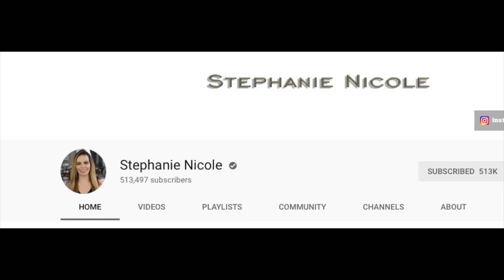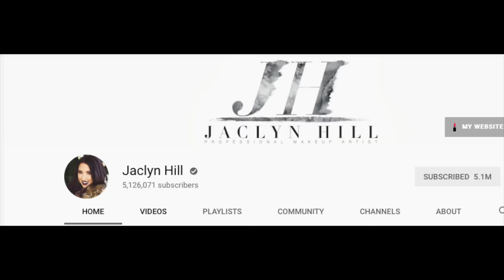Big Fav YouTubers!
Hi Guys! Obviously, we all love You Tube. I thought I would share with you some of my Big Fav You Tubers. These are the ones that I still enjoy watching them even with a large subscriber following. Let me know your favorites!

MY MAKEUP TODAY:
FACE:
L'Oreal Pro Glow Foundation
PUR Bronzer
MAC  Blush in "Warm Soul"
ABH x Amreezy Highlighter

EYES:
MAC "Nylon"
Kat Von D Tattoo Eyeliner in "Trooper"
Benefit Roller Lash Mascara
House of Lashes in "Iconic Lite"

LIPS:
Kylie Cosmetics "Valentine"